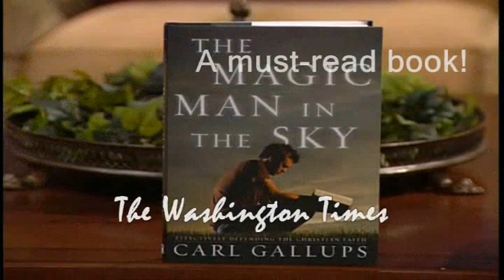WHO IS ISRAEL? Carl Gallups Sets It Straight